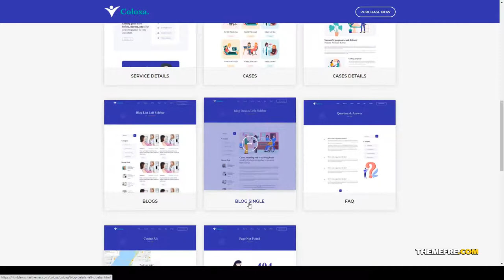Coloxa - Pregnancy Care Medical Bootstrap 5 Template medical theme health Tsubasa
Columns 4+

 Layout Responsive

 Tags baby, child care, doctor, fertility, gynecologist, gynecology, health, hospital, maternity, medical, medical health, Medical services, medical theme, pregnancy, pregnancy clinic